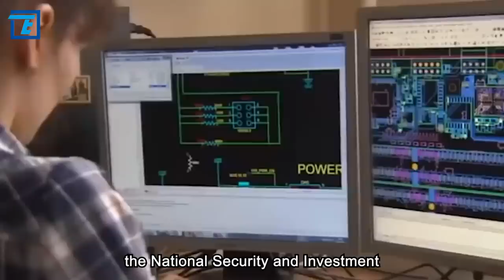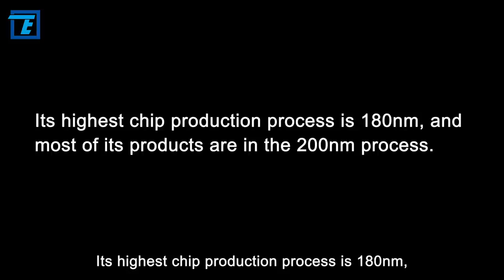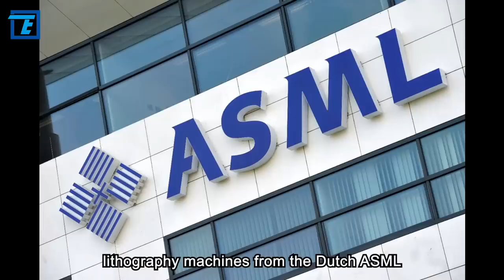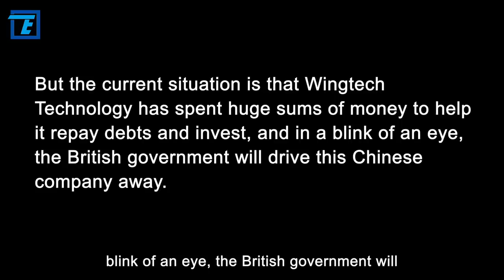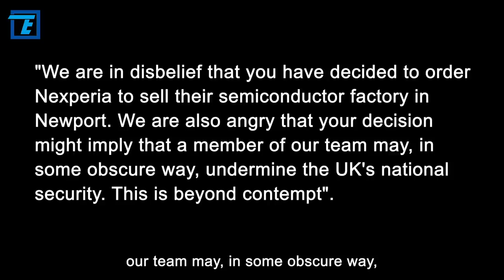UK forces China to sell 86% stake in largest semiconductor company. What’s next?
According to the principle of non-retroactive law, the British government has no right to force Wingtech to sell any equity in the Newport fab. Therefore, the British government is deliberately suppressing Chinese companies. Although the fact that the Newport fab is the largest chip production plant in the UK, its technology is not advanced. When Wingtech acquired the Newport fab, it was questioned by the Chinese domestic media.

The Chinese media's doubts are not unreasonable. Because the Newport fab has basically nothing to do with technological advancement. So, why did Wingtech acquire this backward semiconductor factory? What impact will the British government's coercion have on it? Hi! Welcome to Tech Teller. OK, let's move on to today’s topic.